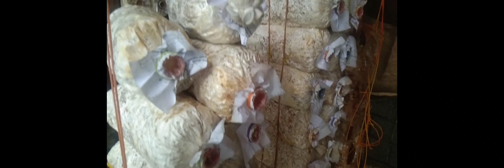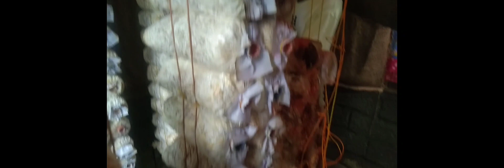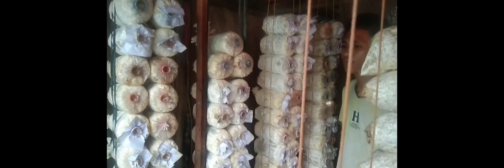Paano mg alaga Ng mushroom organic.by//boss venture vlog